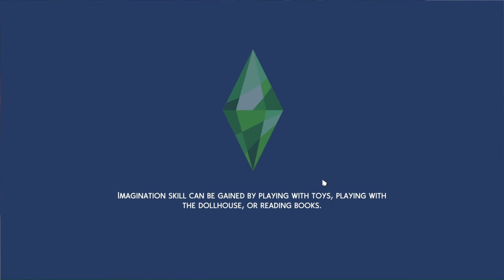sims 4 rags to riches episode 6|GREENHOUSE AND A NEW LOVE?